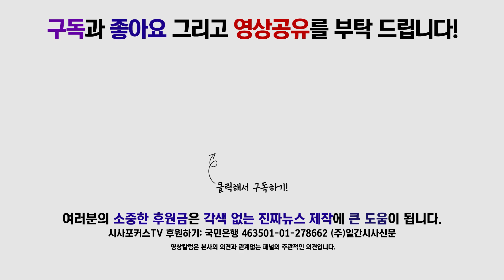자유한국당 한선교 의원 총선 불출마 선언! 총선 승리 위해 당 쇄신에 앞장설 것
1월 2일 국회 정론관에서 자유한국당 한선교 의원이 총선 불출마 선언 기자회견을 가졌다. 기자회견 중 한선교 의원은 박근혜 전 대통령을 생각하며 눈물을 흘렸다.